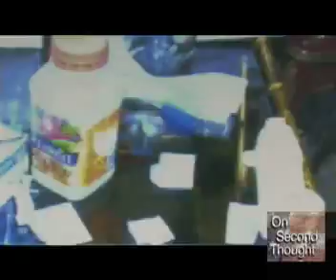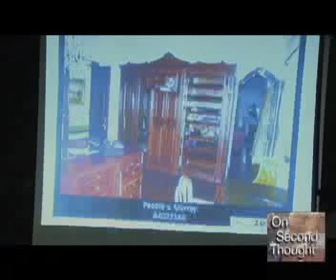MURRAY Trial - - Elissa Fleak - Coroner -2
Evidence from a nervous Elissa Fleak - Coroner